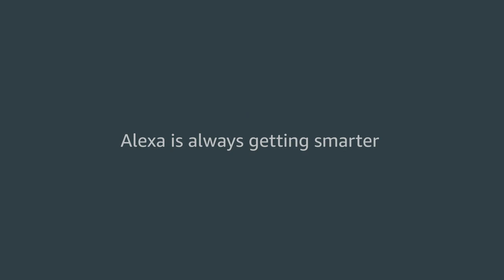Susie Dent teaches Alexa alternative words for woodlice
Amazon’s Alexa has worked with TV wordsmith Susie Dent to add hundreds of alternative British words and regional phrases to the voice assistants’ vocabulary – such as “cheeselogs”, “slaters”, “gramersows”, “chiselbobs”, “woodpigs” and “granny greys” for “woodlice”. Just ask, “Alexa, what are regional words for woodlice?”